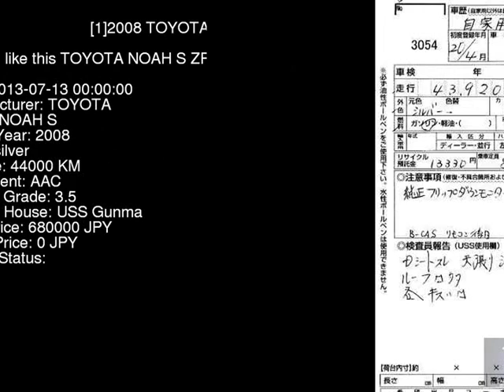2008 TOYOTA NOAH S ZRR70W - Japanese Used Car For Sale Japan Auction Import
2008 TOYOTA NOAH S ZRR70W - Japanese Used Car For Sale Japan Auction Import ZRR70W,TOYOTA,NOAH,S,USS Gunma,jdmvip,vip,jdm,cars,japan,jdmvip.com,japanesecars,usedcars Japanese Used JDM Car For Sale At Auction in Japan for Import